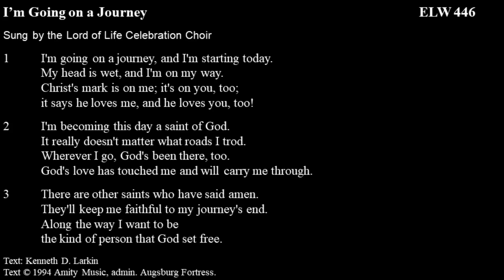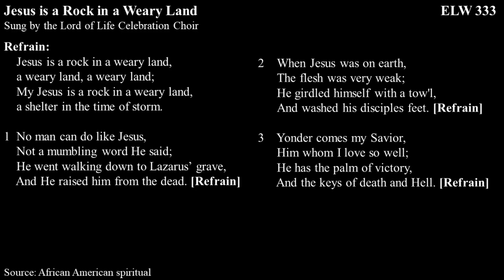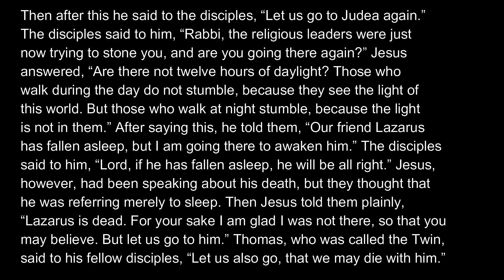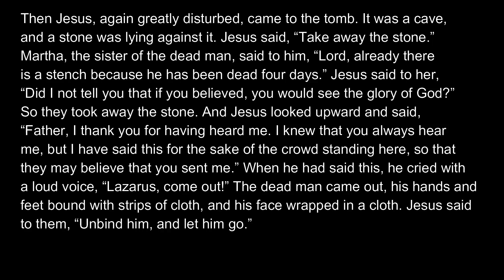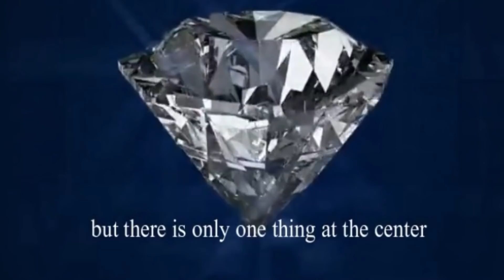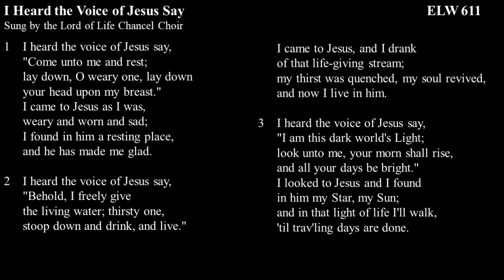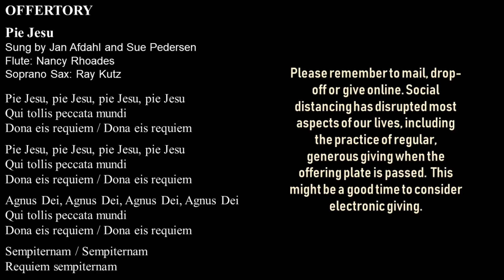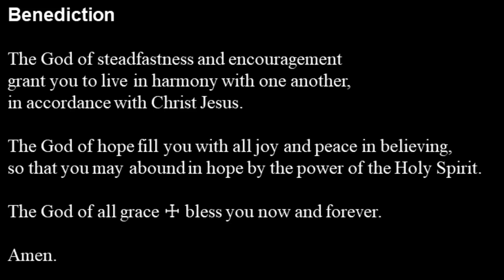Fifth Weekend of Lent: Full Worship Service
Thanks for joining us in worship online!

The Lord of Life choirs and musicians have recorded some great music.  Our video and audio production is much better this week, thanks to Brendan’s artistry. And the sermon isn’t bad either.  It’s about the raising of Lazarus and how central the resurrection is to our lives.